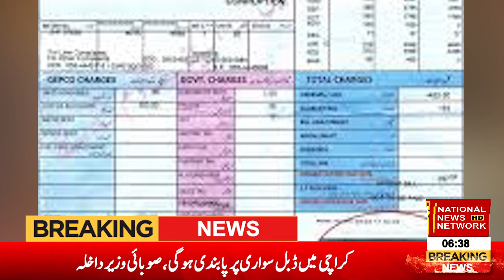BIJLI PER UNIT RATE JULY 2024 | بجلی کی قیمت بڑھانےکی منظوری دیدی| N3HD | SUFIA MALIK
حکومت نے کمرشل، زرعی اور بڑے صارفین کیلئے بجلی کی قیمت بڑھانےکی منظوری دیدی